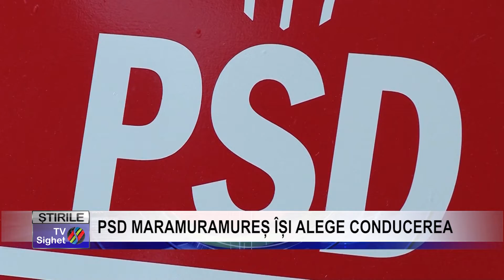Stire 6 PSD MARAMURAMUREȘ ÎȘI ALEGE CONDUCEREA